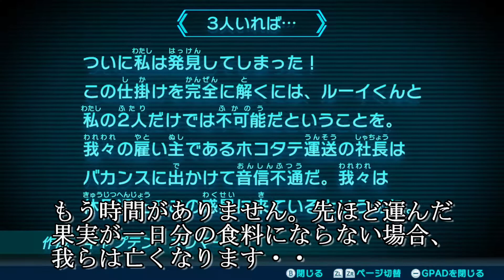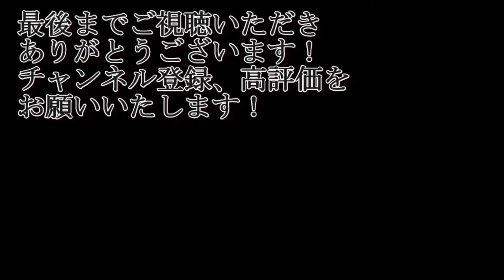ルーイ君のご乱心！？食料がなくなったクルーに未来はあるのか？？【ピクミン3デラックス・難易度むずかしい】#20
食料全部って・・酷すぎる